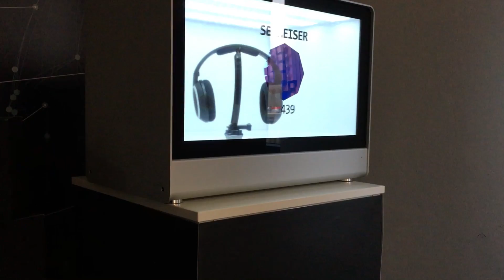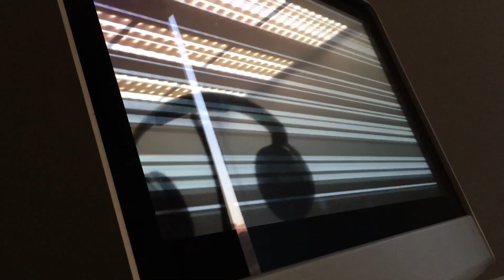Transparent Display by Strategic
Content by Strategic